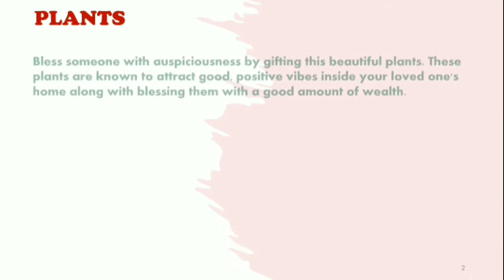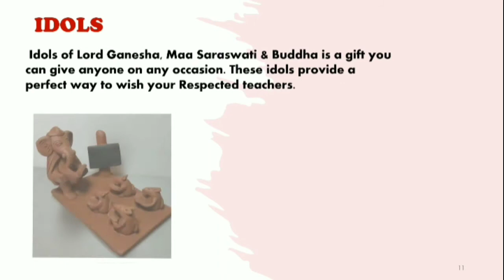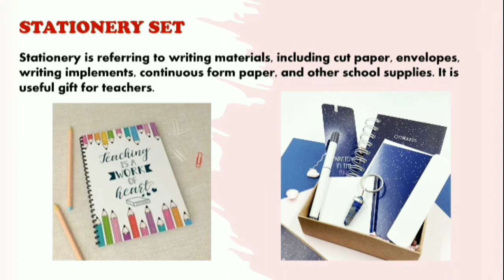Teacher's Day Gifts 2021: 15 Best Teacher's Day Gift Ideas for Your Teachers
Hello Friends,

Here's a list of gift ideas which you can gift to your Teachers on Teacher's Day